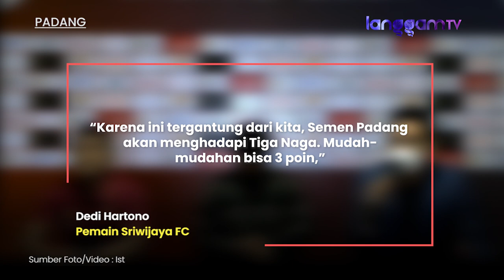Pemain Sriwijaya FC Persembahkan Satu Gol untuk Semen Padang FC